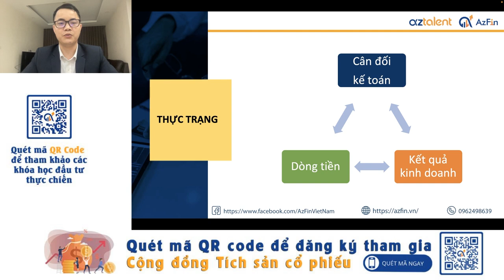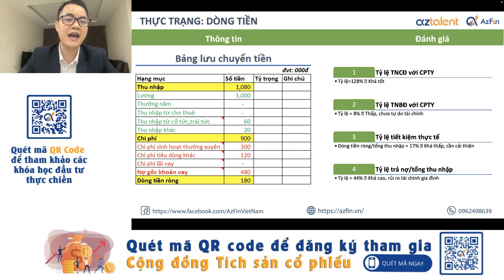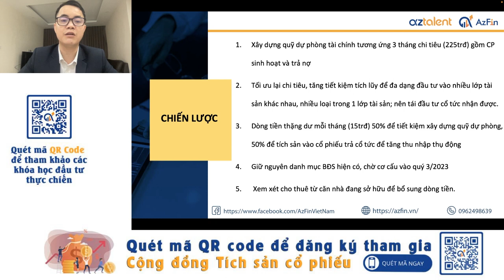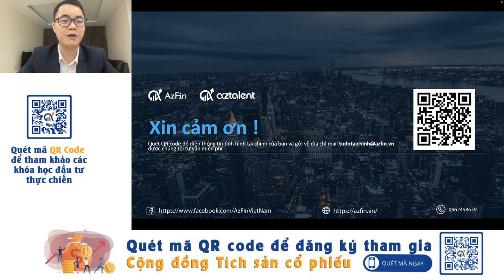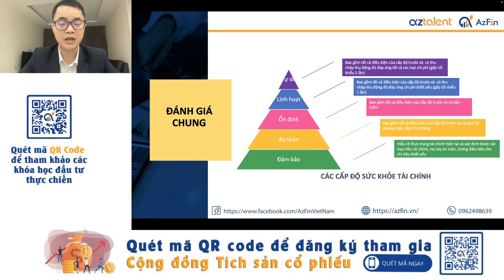Quản trị tài chính - Nữ kế toán sở hữu tài sản lớn nhưng sinh lời thấp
Trong bài ngày hôm nay AzFin sẽ chia sẻ một câu chuyện qua đó nói lên được tầm quan trọng của phân bổ tài sản cá nhân.

AzFin mong rằng bài ngày hôm nay sẽ là bài học hứu ích giúp cho mọi người ứng dụng vào trong thực tế cuộc sống mang lại hiệu quả cao nhất.